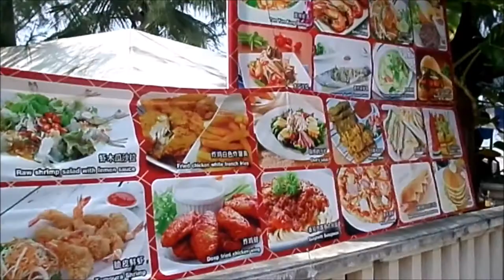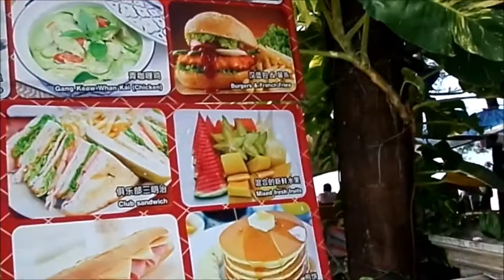DICAS KAMALA BEACH/ TAILÂNDIA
Phuket é a maior ilha da Tailândia (comparado ao tamanho do país Cingapura. Patong Beach é a Ibiza tailandesa. Kamala Beach  é uma praia maravilhosa, a água é cristalina e quentinha. O Mar é calmo e não tem muuitos turistas. A dica é...alugue uma moto (scooter) e desbrave Phuket, vá descendo pelo litoral e parando nas praias.

REDES SOCIAS=